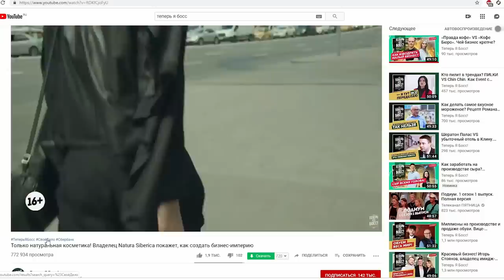КРАШУСЬ ТОЛЬКО ОШИБКАМИ МАКИЯЖА 😨 | Лисса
Только полезные инсайты, реальные кейсы и никакой воды.

сегодня показываю распространенные ошибки в макияже и делаю макияж только ошибками

Делаю проверку бьюти лайфхаков. Лайфхаки которые работают. Увеличить губы при помощи лайфхаков .Это видео о странных бьюти лайфхаках для девушек. работают ли лайфхаки и можно ли их использовать в реальной жизни?